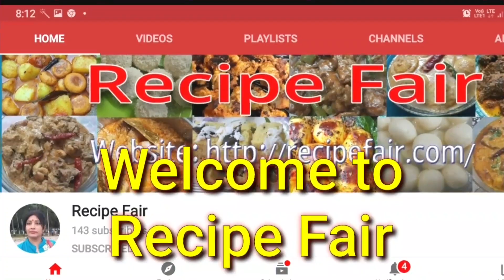Perfect and easy dhosa recipe with tips/@RecipeFair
Perfect quick and easy dhosa recipe with tips.please my friend visit this recipe l hope you will like this. @RecipeFair